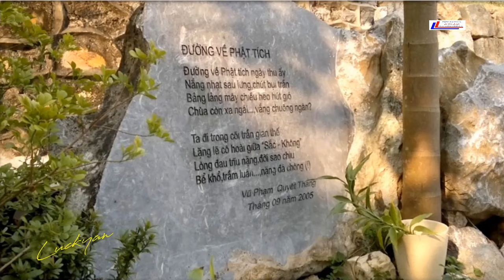Quan họ lời cổ: Đi đâu từ bấy đến giờ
Dân ca